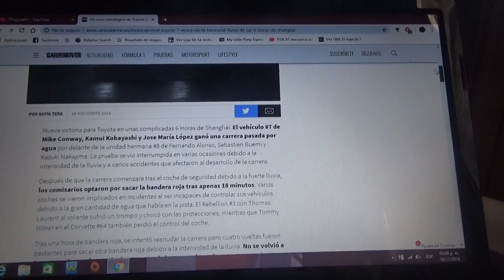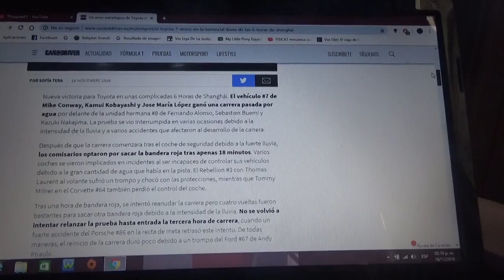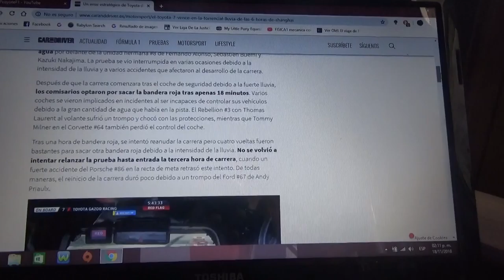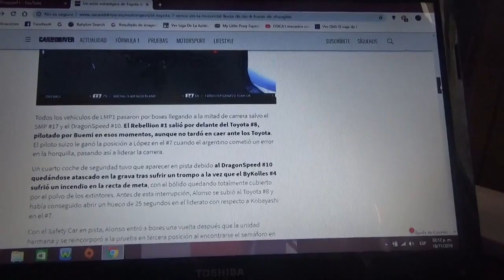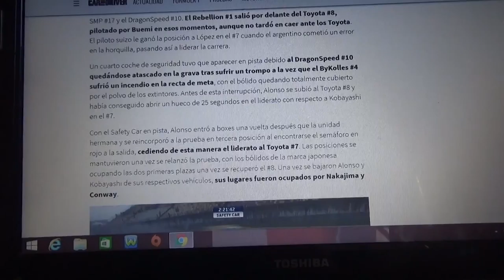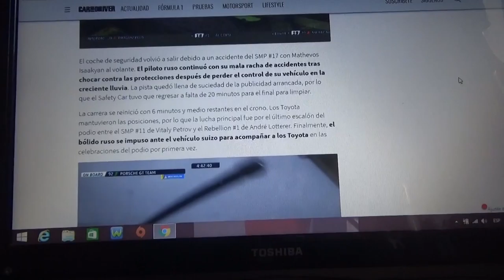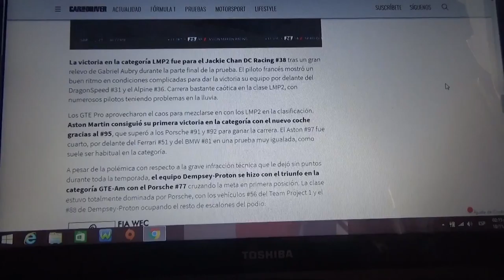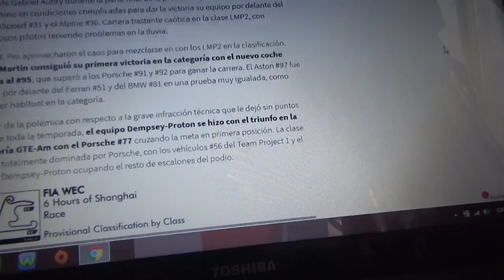Resumen 6 Horas de Shanghái 2018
Un error estratégico dejo sin victoria al Toyota #8 mientras que la unidad hermana del equipo nipón la #7 ganó la carrera que fue pilotada por el inglés Mike Conway el japonés Kamui Kobayashi y el argentino José Maria "Pechito" López